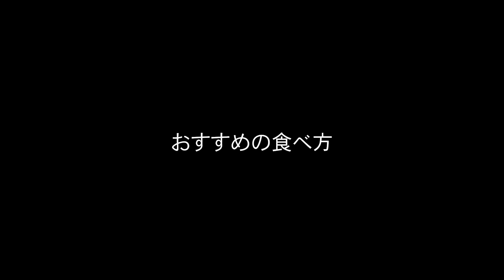雪国まいたけテレビCM+メイキング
新潟産 雪国まいたけ 極 まいたけ 食べきりパック 1パック 80g
雪国まいたけが作った家族で飲める青汁 3gx21袋入×3個